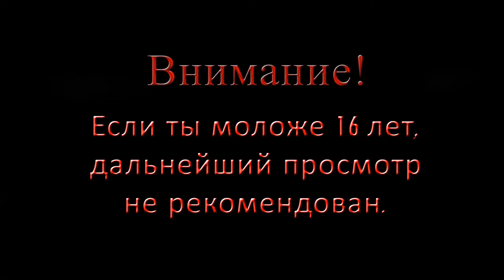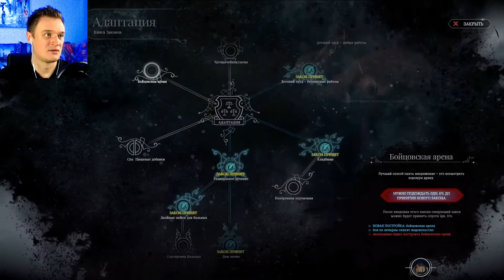ЛЮДИ ВЫЖИВАЮТ, КАК МОГУТ - Прохождение Frostpunk #1 2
ЛЮДИ ВЫЖИВАЮТ, КАК МОГУТ
Frostpunk
Прохождение игры на канале Chris Please Play.